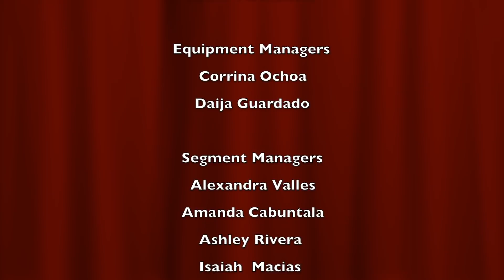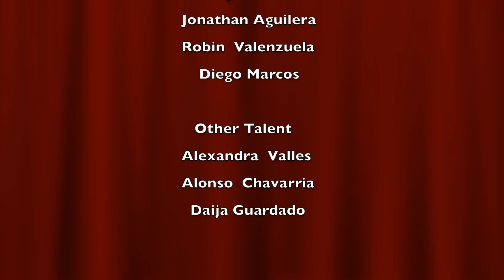Workman Lobovision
A student run weekly production of the latest school news at Workman High School.